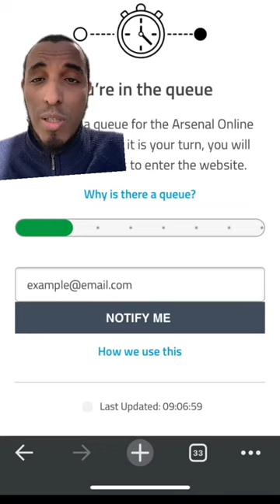ARSENAL TICKETS ARE IMPOSSIBLE TO GET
Arsenal tickets are impossible to find this season